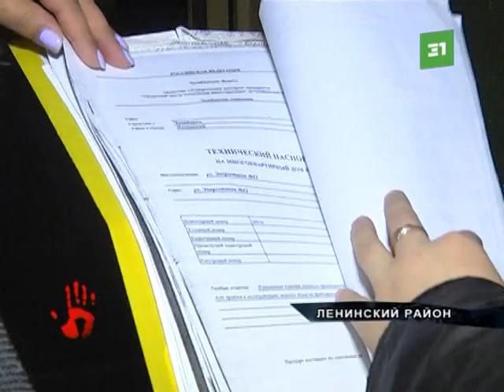Жители дома по улице Энергетиков утверждают, что живут в катастрофических условиях